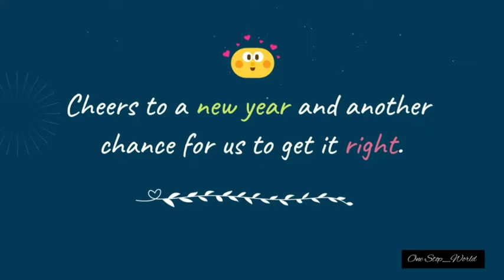New Year Wishes| Happy New year wish video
Wish new year by sharing this video with your loved ones.